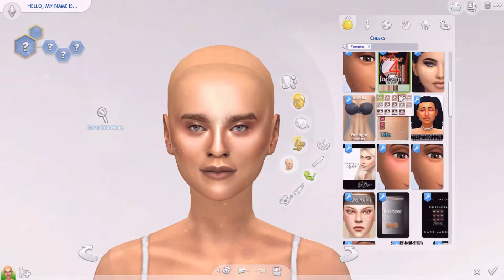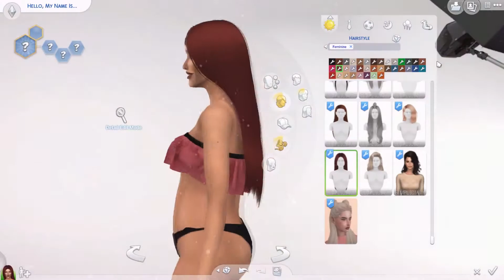The Sims 4 || CAS || Bronze Paradiso + CC LIST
Hey, friends! This sim screams summer, fun, and tanning! The theme of this video is "Tanning Paradise". I hope you enjoy the video!

→ I am going on vacation from 8/11/17  but I will still try and upload once a week.

Sending virtual hugs x x x

。GENETICS。

。MAKEUP。

。OUTFIT。

❥ CAS lighting (I use Render Lighting)

ミ★Editing and Recordingミ☆
↪Final Cut Pro 13 -To edit my videos-
↪Bandicam -To record-
↪Photoshop Cs6 -To edit my thumbnails-